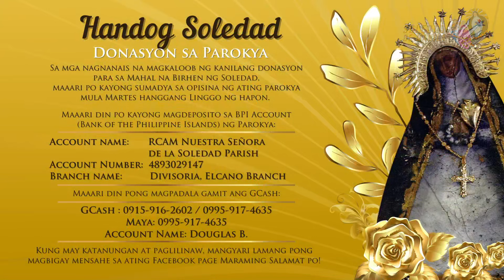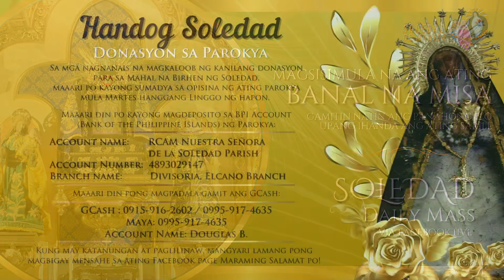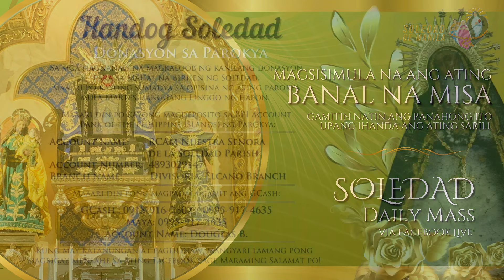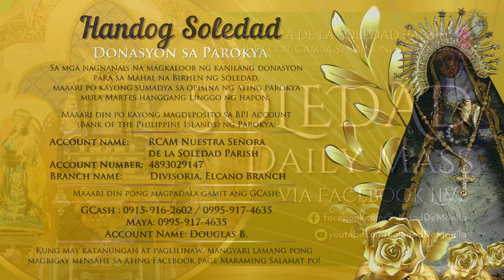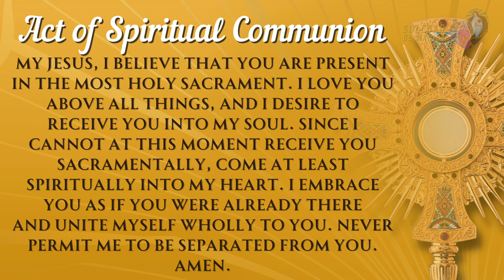Miyerkules ng Ika-8 Linggo sa Karaniwang Panahon 2024 | 6:00 PM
29 Mayo, 2024 Miyerkules | 6:00 PM